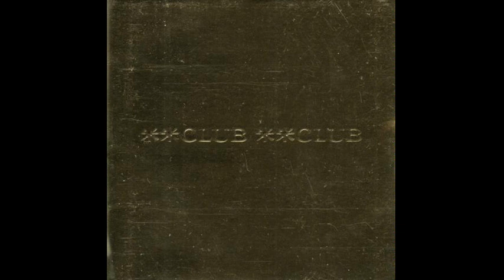東京 Bay Side Club(米米CLUB)を空間録音で歌ってみた(TAKE１)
1991年　7thアルバム　【米米CLUB】(オリコン１位)　収録曲
【米米の下半身】とも呼べる米米の本質、「ソーリー曲」
（この頃はそう呼ばれていなかった）が満載となったアルバムの収録曲
なので、この曲も前半は真面目なノリノリで、後半は真面目なオフザケです＼(＾o＾)／
やっぱり米米はこうじゃなくちゃですね♪